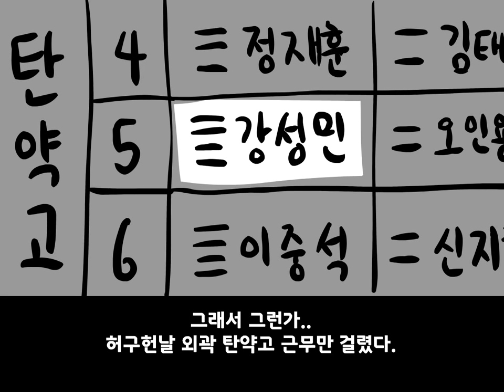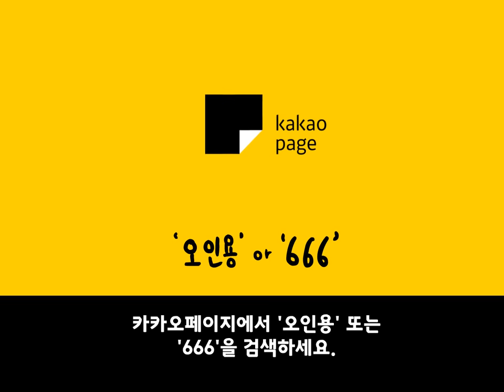후임을 쏜 병장 / 극단적인 선택을 한 이등병(구독자 사연)- 항상 감사합니다.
세상에. 이런 고참이라니!!!
이번 편에는 부록으로
구독자 분의 군대 이야기가 수록되었습니다.
이야기를 보내주신, 인천사시는 POOH님 감사드립니다. 꾸벅~

구독자 군생활 사연 보내주실 메일 주소.

원래 실제 이야기라는 게 밍밍하고, 별로 재미없을 수밖에 없어요.
하지만, 적절한 MSG를 섞어주면 우리 모두 흥미롭게 볼 수 있는 이야기가 되죠.
편안하게 보내주세요.
그러면 제가 적절하게 잘 선별해서 재밌게 만들어 볼게요.
모든 사연을 다 제작할 수 없는 점 미리 양해부탁드립니다. 꾸벅~

신연예인지옥 시즌2 후속편 666부대 웹툰 출시!